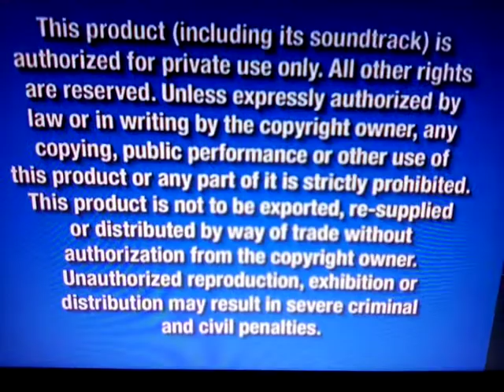Opening to Finding Nemo 2003 (original theatrical version) DVD Disc 1: Widescreen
TylerTristar2IsBack Made a rant on disney buying out sony, But Sony Is not for sale! Disney is a money grubber for some reason, so that's why i did this dvd opening

1: FBI Warning Signs
2: Main Menu
3: THX Moo Can Trailer
4: Waltdisney Pictures Logo
5: Pixar Logo
6: Begin.